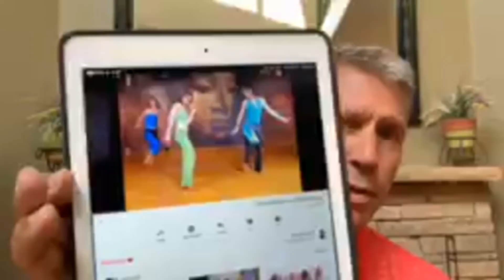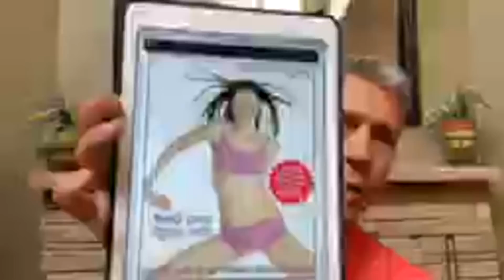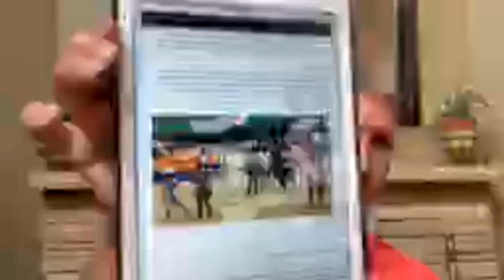Understanding how the Kundalini spirit operates in the church.